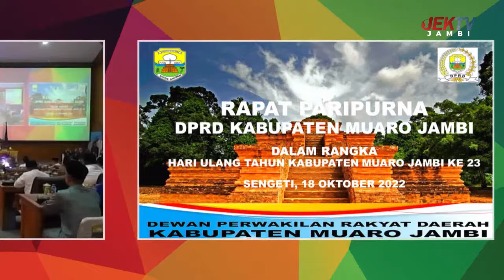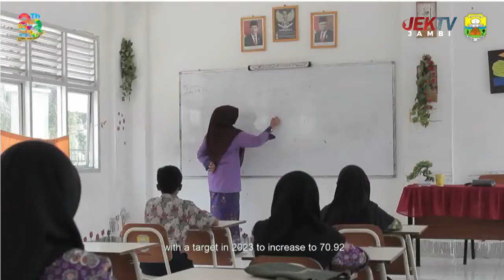HUT MUARO JAMBI DPRD (PART 1)